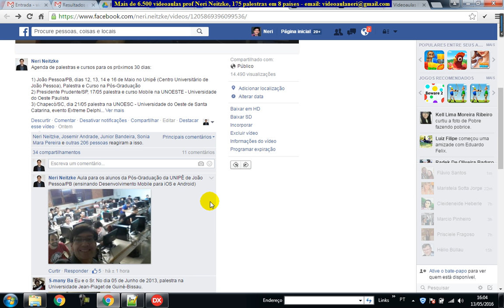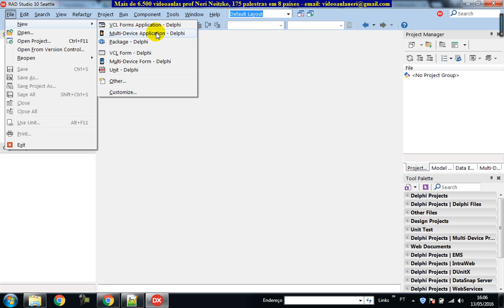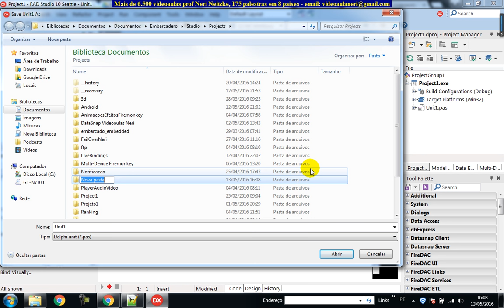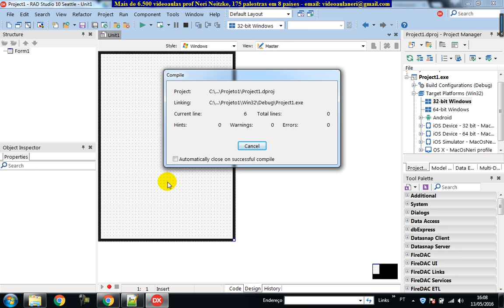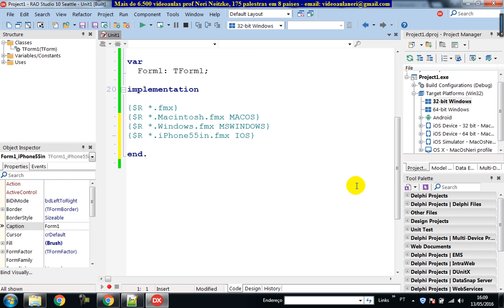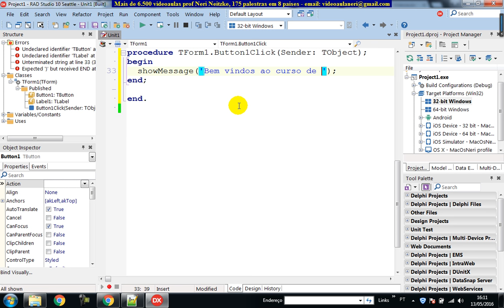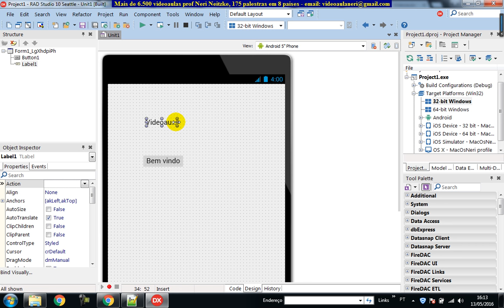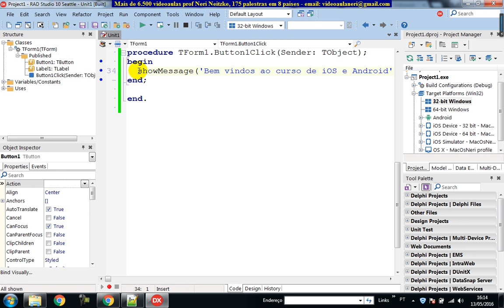aula 6698 iOS Android com Delphi Introducao e criando o primeiro projeto